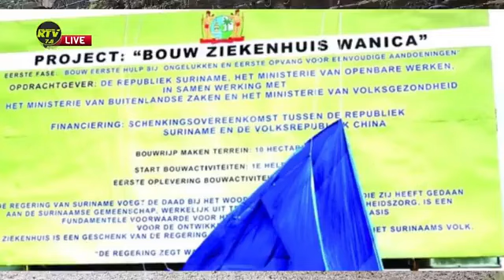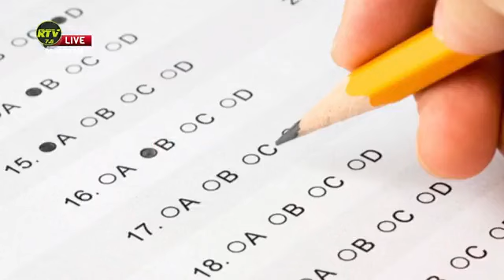de TFD Morning Show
Vrijdag 13 September 2024